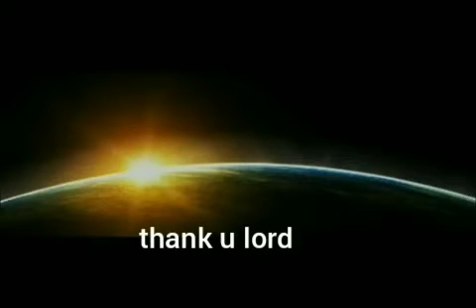Bible lesson 1(tamil) Genesis